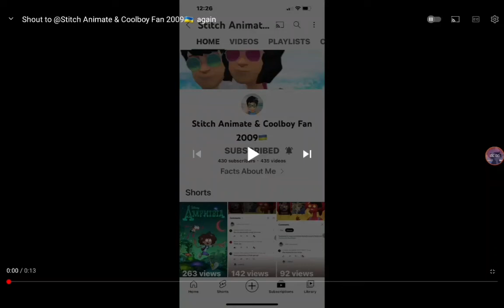Message To @Kayden490 #30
🤜Description🤛
Hey There! Did You Enjoy The Video? If you did, Be